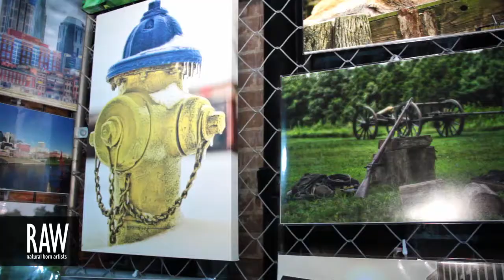GABRIELLA RAPHAEL at RAW:Nashville Kaleidoscope 06/20/2013